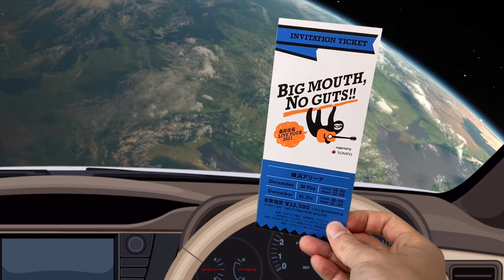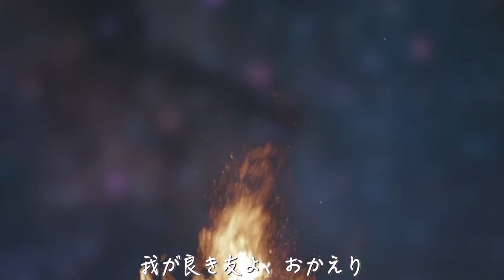【完コピ】炎の聖歌隊 [Choir(クワイア)] / The Silkworms (Cover)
The Silkwormsによるカバー楽曲です。
桑田佳祐の「炎の聖歌隊 [Choir(クワイア)]」を耳コピカバーしました！
2021年シングル配信およびミニアルバム「ごはん味噌汁海苔お漬物卵焼き feat. 梅干し」(ご飯EP)収録曲です。スバルフォレスターのCMに使われています。

すべての楽器を私Kaikoが演奏しております。
ギター、歌、コーラスは実際の楽器、他はMIDI楽器です。
今回の耳コピカバーでは、なるべく原曲に近づけることを目的に演奏してみました。

映像は原曲MVのオマージュです。自分で撮った映像とフリー素材を使って寄せつつ、ライブに行ける喜びを表現しました。

ミニアルバム(ご飯EP)完全生産限定盤A
炎の聖歌隊[Choir]配信版

-- 映像素材 --
Google Earth Studio, Google Map
自分で撮った素材: 「桑田佳祐ライブツアー2021 BIG MOTH, NO GUTS!!」来場者特典（横浜アリーナ公演）紙チケット、なまけものライト

-- 楽曲の概要 --
曲: 炎の聖歌隊 [Choir(クワイア)]
作詞・作曲: 桑田佳祐
編曲: The Silkworms
Mixed & Mastered by Kaiko with Logic Pro X
* The Silkworms は所属一名(Kaiko)の架空のバンドです.

ブログにもお立ち寄りください！
様々な豆知識を紹介しています！

SNSでフォローいただければ、ブログ・動画の更新情報をいち早くお知らせします！